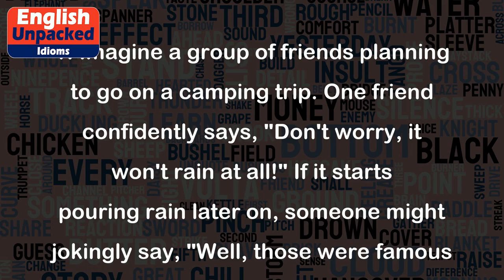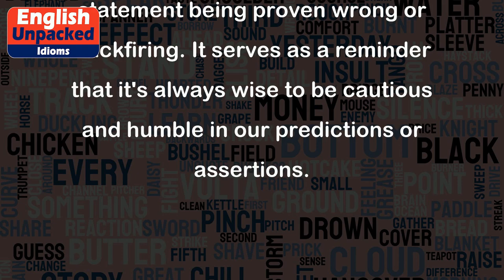Famous last words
The idiom "Famous last words" is often used to express skepticism or doubt about a statement someone has made, especially when it seems overly confident or optimistic. It implies that the person speaking may soon regret their words or be proven wrong. The phrase is often used humorously or sarcastically.
Here are a few examples to illustrate the usage of "Famous last words":
1. Imagine a group of friends planning to go on a camping trip. One friend confidently says, "Don't worry, it won't rain at all!" If it starts pouring rain later on, someone might jokingly say, "Well, those were famous last words!"
2. Let's say a student has just finished studying for an important exam and says, "I'm definitely going to ace this test!" If they end up getting a low grade, their friends might tease them by saying, "Looks like those were your famous last words!"
3. Suppose a person is trying to fix their broken computer and says, "I'll have it fixed in no time!" If they end up spending hours struggling with it, someone might jokingly remark, "Those were some famous last words!"
In these examples, the idiom "Famous last words" is used to highlight the irony or humor in someone's confident statement being proven wrong or backfiring. It serves as a reminder that it's always wise to be cautious and humble in our predictions or assertions.